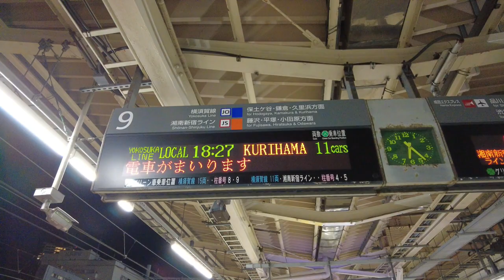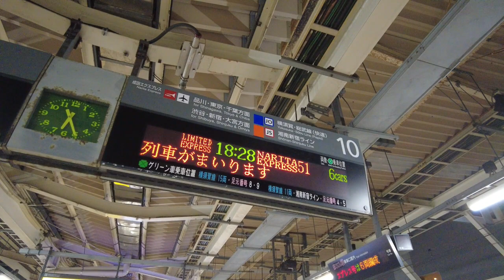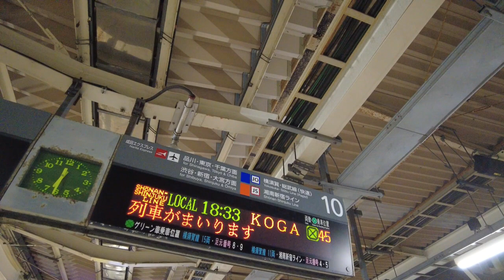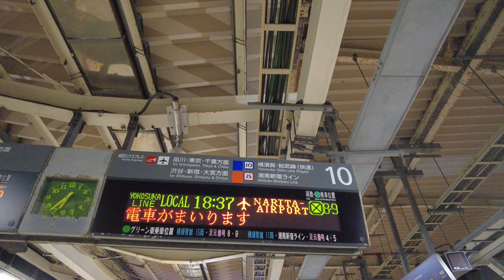Watching JR Lines in Rush hour at Yokohama Station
Yokohama Station is one of large station in Tokyo Suburbun.
There are Seven JR lines (Keihintohoku line, Negishi line, Yokohama line, Tokaido line, Yokosuka line, Ueno-Tokyo line and Shonan-Shinjuku line) through serivice in this station.